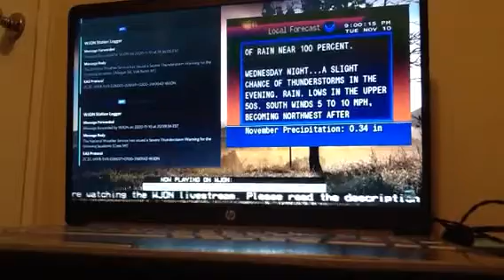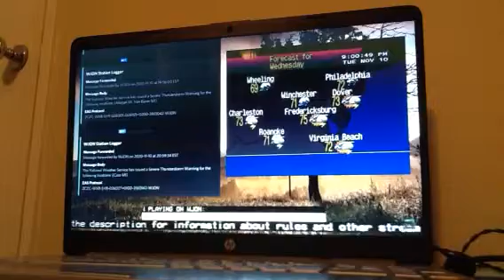EAS 604 SVR NWS Northern Indiana